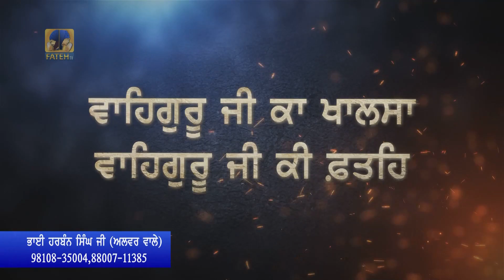Fateh TV | Bhai Harbans Singh Ji | Salok Bhagat Kabir Ji Part-50